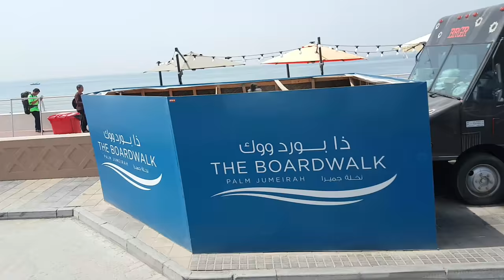Travel by Road Dubai City Tour / Travel by road in HD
Dubai Travel by Road.
You can feel it as if you are traveling with me.